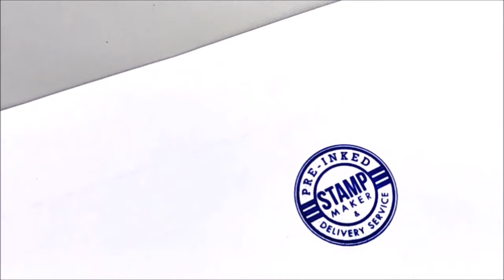Serendah Pre inked Rubber Stamp Shop, Serendah Stamp Online Order, Rubber Stamp Delivery to Serendah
lPre-Inked Rubber Stamp Maker & Delivery Service

Serendah Rubber Stamp, Rubber Stamp in Serendah,
Serendah Pre-inked Rubber Stamp, Pre-inked Rubber Stamp in Serendah,
Serendah Pre-inked Stamp, Pre-inked Stamp in Serendah,
Serendah Ink Rubber Stamps, Ink Rubber Stamps in Serendah,
Serendah Ink Stamps, Ink Stamps in Serendah,
Serendah Inking Rubber Stamps, Inking Rubber Stamps in Serendah,

Serendah Custom Made Rubber Stamp & Delivery Service, Rubber Stamp Company in Serendah,
Serendah Custom Made Pre-inked Rubber Stamp & Delivery Service, Pre-inked Rubber Stamp Company in Serendah,
Serendah Custom Made Pre-inked Stamp & Delivery Service, Pre-inked Stamp Company in Serendah,
Serendah Custom Made Ink Rubber Stamps & Delivery Service, Ink Rubber Stamps Company in Serendah,
Serendah Custom Made Ink Stamps & Delivery Service, Ink Stamps Company in Serendah,
Serendah Custom Made Inking Rubber Stamps & Delivery Service, Inking Rubber Stamps Company in Serendah,

Serendah Rubber Stamp Maker, Rubber Stamp Shop in Serendah,
Serendah Pre-inked Rubber Stamp Maker, Pre-inked Rubber Stamp Shop in Serendah,
Serendah Pre-inked Stamp Maker, Pre-inked Stamp Shop in Serendah,
Serendah Ink Rubber Stamps Maker, Ink Rubber Stamps Shop in Serendah,
Serendah Ink Stamps Maker, Ink Stamps Shop in Serendah,
Serendah Inking Rubber Stamps Maker, Inking Rubber Stamps Shop in Serendah,

Serendah Kedai Setem Getah, Kedai Setem Getah di Serendah,
Serendah Pembuat Setem Getah, Pembuat Setem Getah di Serendah,
Serendah Pembuat Chop Getah, Pembuat Chop Getah di Serendah,